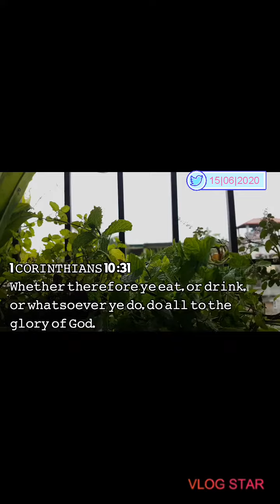Morning Breakfast| Let's cook Ramen with me😊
𝙷𝚎𝚕𝚕𝚘 𝙴𝚟𝚎𝚛𝚢𝚘𝚗𝚎,
𝙸 𝚑𝚘𝚙𝚎 𝚢𝚘𝚞'𝚕𝚕 𝚕𝚒𝚔𝚎 𝚖𝚢 𝚟𝚒𝚍𝚎𝚘. 𝙿𝚕𝚎𝚊𝚜𝚎 𝚜𝚑𝚘𝚠 𝚜𝚘𝚖𝚎 𝚕𝚘𝚟𝚎 𝚊𝚗𝚍 𝚜𝚞𝚙𝚙𝚘𝚛𝚝, 𝙸'𝚕𝚕 𝚐𝚒𝚟𝚎 𝚖𝚢 𝚋𝚎𝚜𝚝 𝚝𝚘 𝚌𝚘𝚖𝚎 𝚞𝚙 𝚠𝚒𝚝𝚑 𝚗𝚎𝚠 𝚟𝚒𝚍𝚎𝚘 𝚒𝚗 𝚞𝚙𝚌𝚘𝚖𝚒𝚗𝚐 𝚍𝚊𝚢𝚜.. ❤

𝚂𝚘𝚗𝚐 - 𝙶𝚘𝚋𝚕𝚒𝚗 ( 𝙱𝚎𝚊𝚞𝚝𝚒𝚏𝚞𝚕)